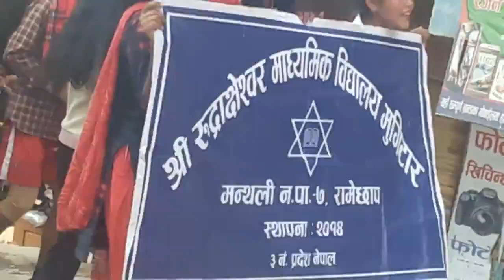राष्ट्रपति रनिङ शील्ड प्रतियोगिता २०७६ President Running Shield Rch